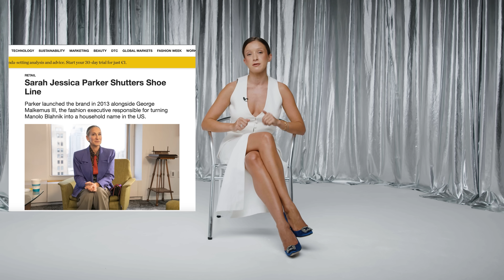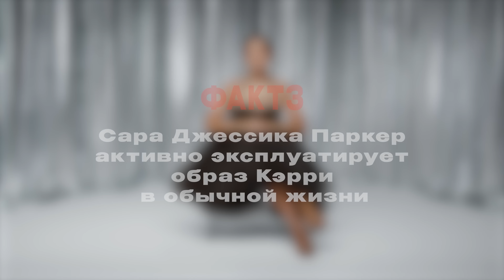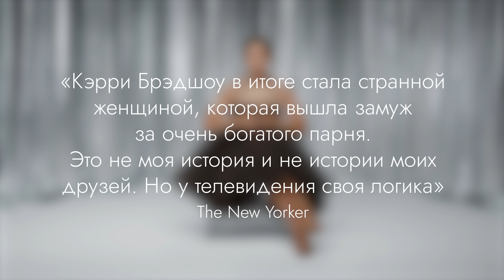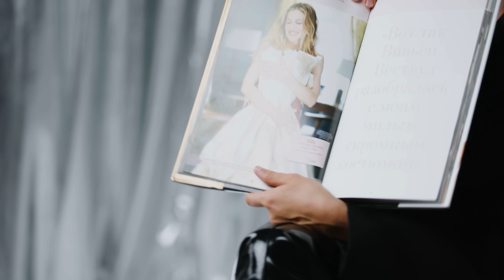Совсем не наивная Кэрри: 5 фактов о Саре Джессике Паркер (деньги, Анна Винтур, ссора с Ким Кэтролл)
✔️ Эксклюзивно в ЛЭТУАЛЬ представлены все три линейки премиального бренда уходовой косметики RESON.

Новый формат «Альманах» на БЕЗФИЛЬТРОВ! Это подборки фактов, людей и событий, на которых стоит современная модная индустрия. В первом выпуске — 5 фактов из биографии Сары Джессики Паркер, которые превратили ее в самую богатую актрису из всего состава «Секса в большом городе» и сделали одной из самых влиятельных людей в мире моды. И конкурс с призом в конце!

Как Сара эксплуатирует образ Кэрри Брэдшоу в реальной жизни? Сколько она зарабатывает? Почему Manolo Blahnik могли подать на нее в суд — и не подали? Из-за какой суммы Паркер поссорилась с Ким Кэтролл (Саманта Джонс)? Какую роль в жизни Сары сыграла Анна Винтур? И главное: кто на самом деле — реальная Кэрри Брэдшоу?

На Насте:
Основной образ — жакет Bottega Veneta, брюки Valentino, туфли EKONIKA x NAMELAZZ
Образ с пышным платьем: платье Lanvin x H&M, колье Lanvin, босоножки Age of Innocence
Образ с белым жилетом и синими туфлями: костюм Marem, туфли Manolo Blahnik
Образ для рекламной интеграции ЛЭТУАЛЬ: платье Paco Rabanne
Образ для рекламной интеграции ASH: футболка 2Mood, замшевая куртка Mango, кожаные брюки, кроссовки ASH, серьги 10Gran

00:00 в этом выпуске
0:15 новый формат и конкурс
0:54 сколько денег у Сары Джессики Паркер?
1:34 Факт 1: Сара Джессика Паркер очень любит деньги
3:43 Факт 2: Сара Джессика Паркер — талантливый предприниматель
6:29 реклама
8:22 Факт 3: Паркер эксплуатирует образ Кэрри в обычной жизни
11:38 Факт 4: Сара Джессика Паркер дружит с Анной Винтур
13:48 Факт 5: О стиле жизни Сары Джессика Паркер очень мало известно в прессе
15:50 конкурс!
16:23 реклама
18:06 как создавался выпуск

* Instagram принадлежит компании Meta, признанной экстремистской и запрещенной в России